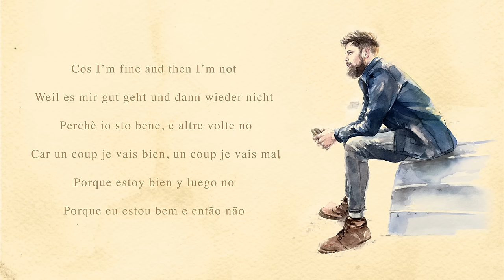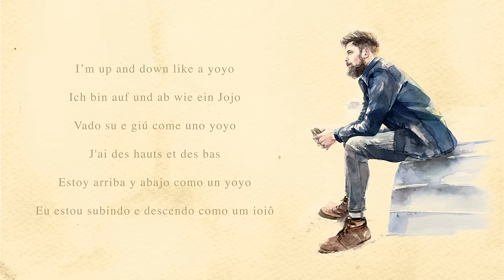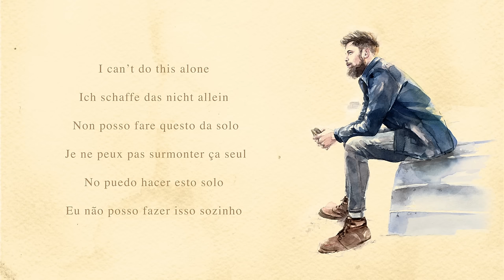Passenger | Sword From The Stone (Official Lyric Video)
Sword From The Stone:
Written by Mike Rosenberg
Produced by Chris Vallejo & Mike Rosenberg
Mixed by Chris Vallejo

The new album 'Songs For The Drunk And Broken Hearted' is out now

Lyrics:
Well how ya doing darling
How you getting on
Any horses running
Worth betting on
How’s the weather down there
I hope you’re keeping warm

How you feeling sweetheart
Are you moving on
Are you sleeping ok
Or do the nights go on and on
I hope you’re eating well
I hope you’re staying strong

‘Cos I’m fine and then I’m not
I’m spinning ‘round and I can't stop
I can’t do this alone
For time flies then it’s so slow
I’m up and down like a yoyo
I can’t do it on my own
And I’ve tried and I can’t pull the sword from the stone

How are your Mum and Dad
How’s your Brother too
My folks are holding up
My sister’s pulling through
And both the cats say hi
I know they miss you too

Because I’m fine and then I’m not
‘Cos I’ve tried and I can’t pull the sword from the stone

Time flies then it’s so slow
See I’ve tried and I can’t pull the sword from the stone